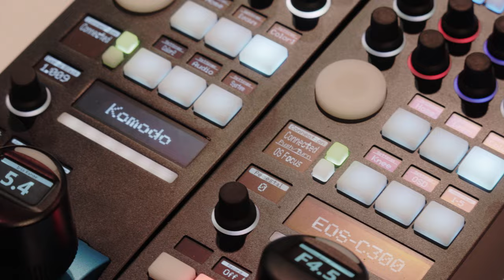Skaarhoj blue pill and PTZ camera controllers Multifunction controller the customizability 4